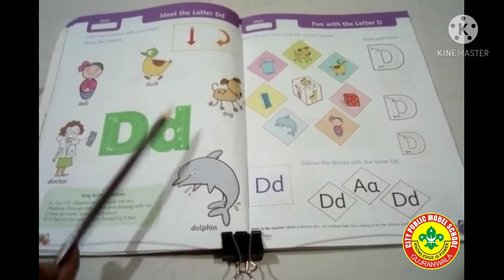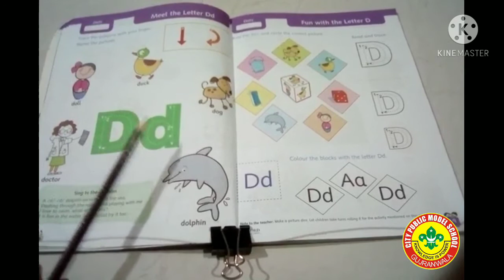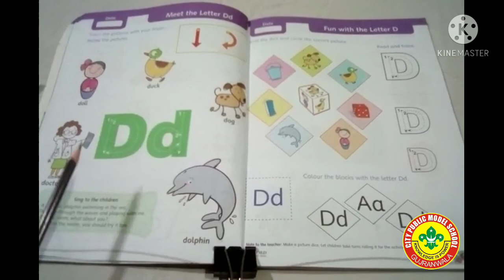World of Letter (Letter D Reading) Part 3 Pre Nursery